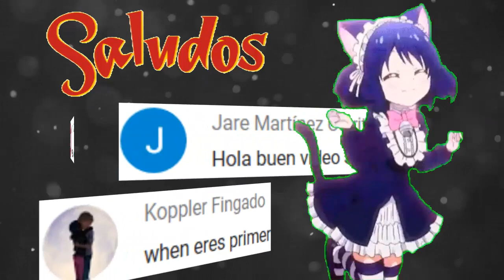TE EXTRAÑE MI LADY amnesia 05